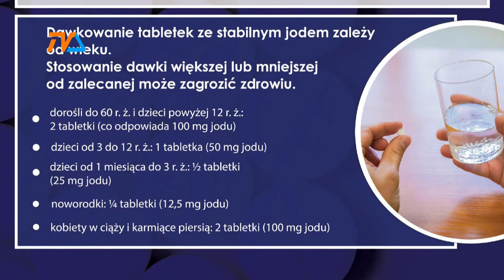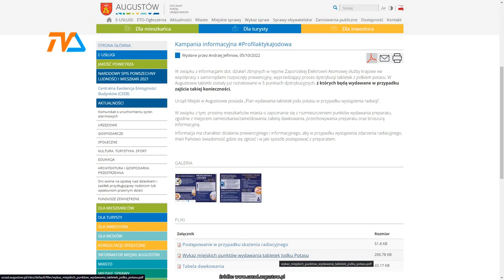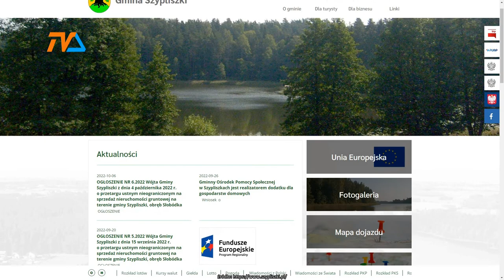Profilaktyka jodowa: tylko Augustów i Suwałki zadbały... |TVSUWAŁKI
Miasta zostały podzielone na sektory, a te z kolei przypisano do konkretnych lokalizacji, w których w razie potrzeby wydawane będą tabletki zawierające jodek potasu. W Suwałkach wyznaczono 11 takich punktów, w Augustowie – 5.